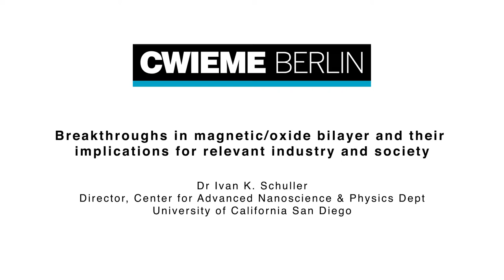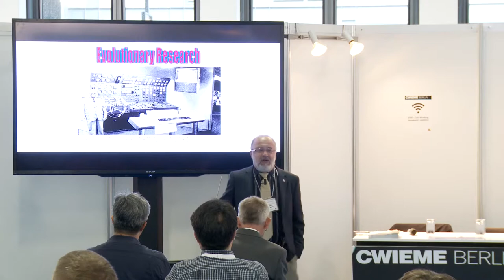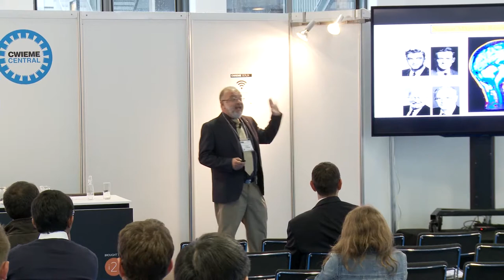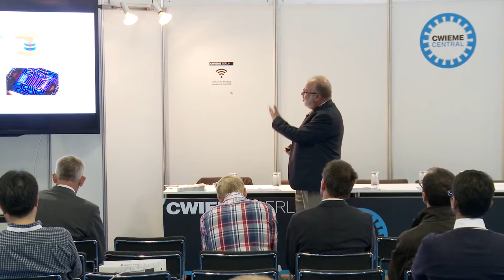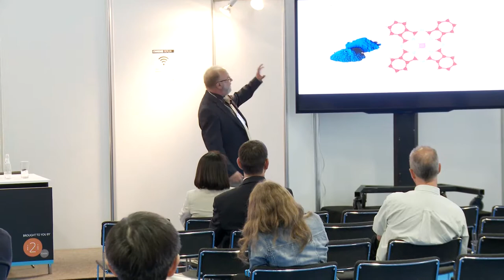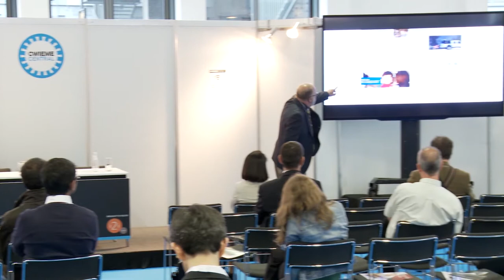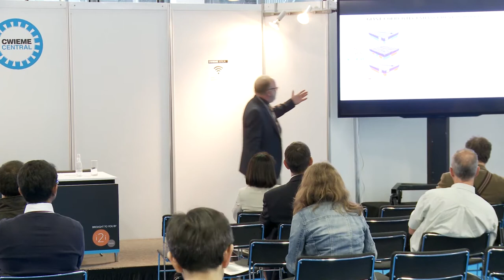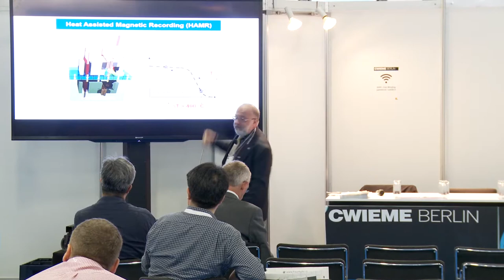CWIEME 2014 - Breakthroughs in magnetic/oxide bilayer - Dr Ivan K. Schuller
Breakthroughs in magnetic/oxide bilayer and their implications for relevant industry and society

Dr Ivan K. Schuller, Director, Center for Advanced Nanoscience & Physics Dept, University of California San Diego

CWIEME-04